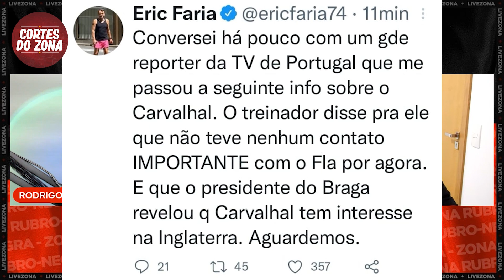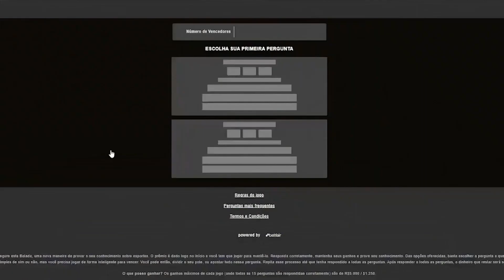SINAL VERDE DO CARVALHAL! POSSÍVEL CHEGADA DO TÉCNICO ANIMA BIGODE, MAS...